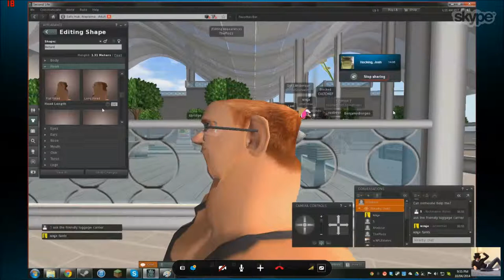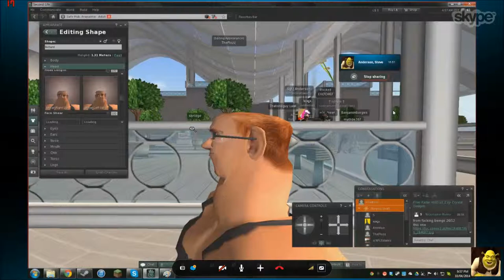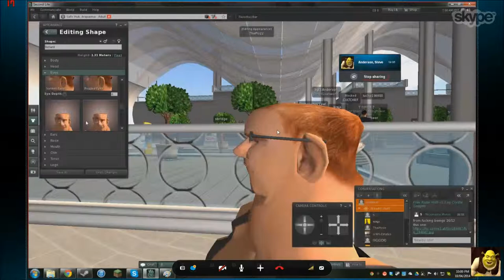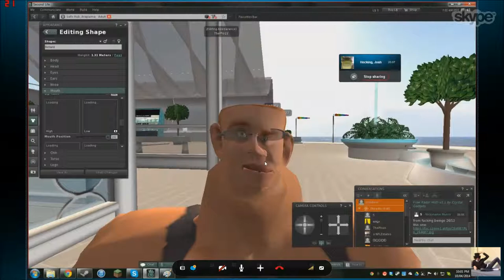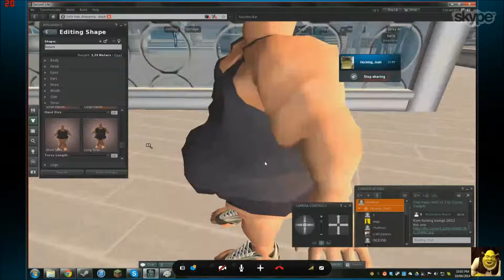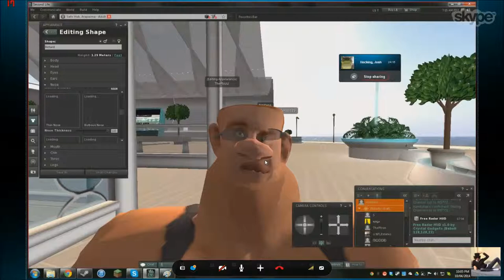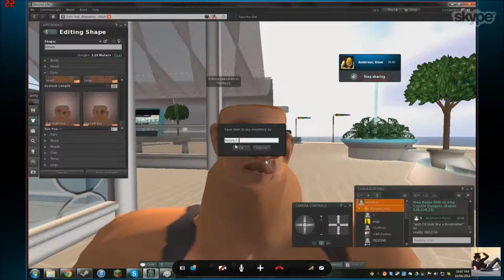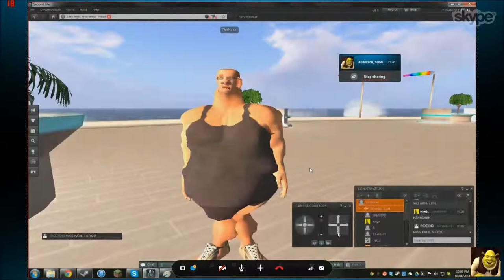IT'S A MONSTER [Funny Character Creation]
Here my friend creates the most handsome individual in the world. Just gaze upon his beauty and your life will fill complete.